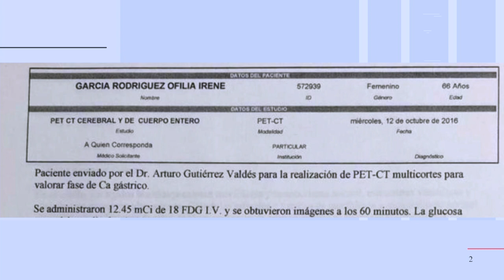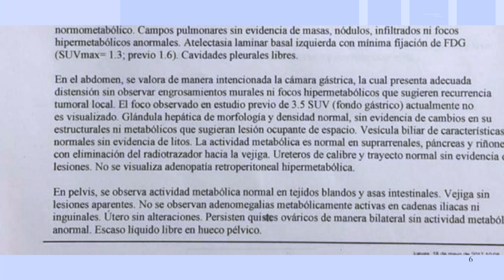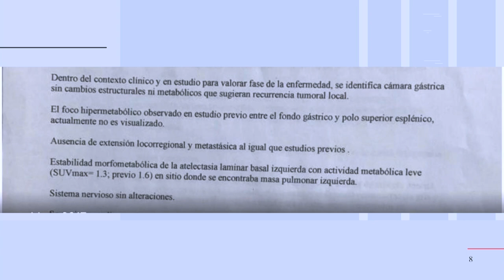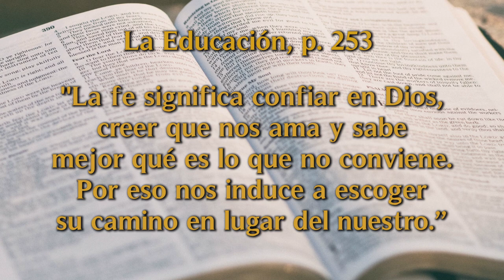Un Momento de Paz 03 Febrero 2021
Esta noche estamos platicando con el Dr. Juan Ramírez quien nos platicará acerca de un caso clínico y de como el ayuno y la oración le ayudó al paciente a salir del cuadro que presentaba